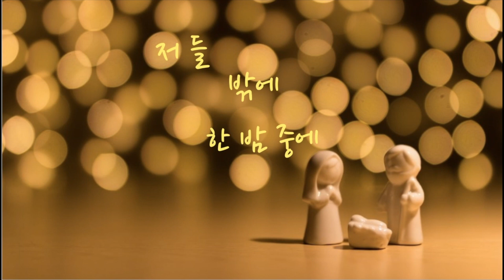[아침에 읽는 시] 크리스마스캐롤 | 크리스마스 | 캐롤 | 오디오북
안녕하세요. 여행스토리 입니다.
아침에 읽는 시 코너, 오늘은 크리스마스 주간을 맞아 캐롤과 예수님께서 탄생하신 성구를 소개해 드립니다.
아픈 기억보다 생각할 떄 마다 웃을 수 있는 기억 많이 쌓는 날 되세요.